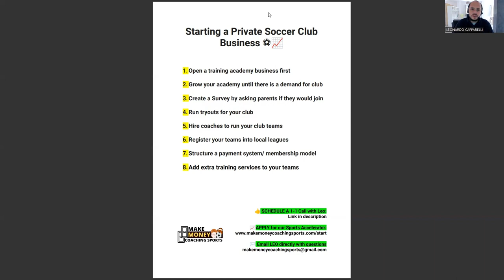⚽︎ How to Start a Youth Soccer Club from Scratch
In today's video, you will learn how to build a youth soccer club from scratch using a very simple 8 step process.